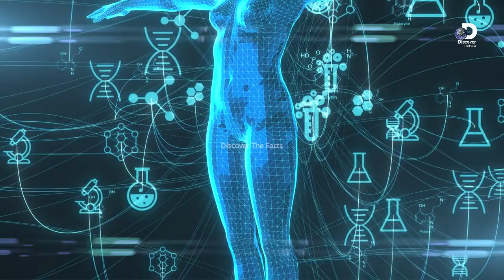India Main Shadi Se Pahla larkio Ka Kanwara Pan Check Karna Ki Sharmnak Rasam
►Topic